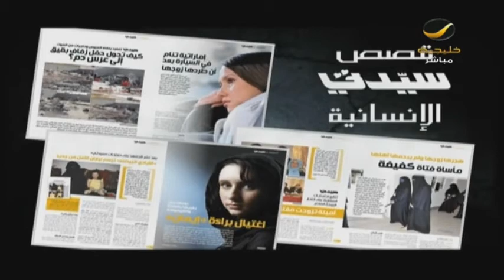برنامج_سيدتي علم التصميم و صناعته